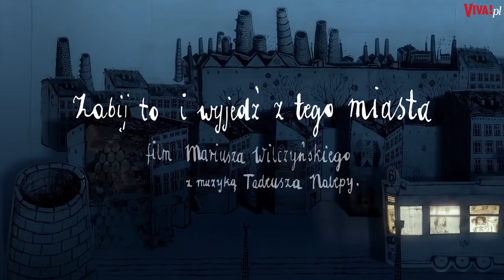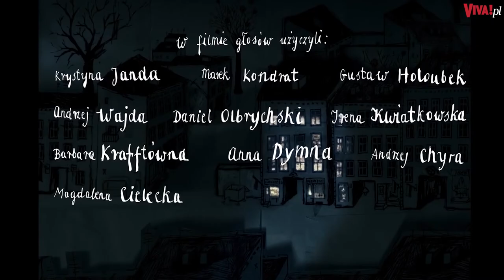Jakie tajemnice skrywa film „Zabij to i wyjedź z tego miasta”? Poznaj wszystkie ciekawostki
Głosy nieżyjących artystów, symboliczne miejsca z życia Mariusza Wilczyńskiego... Reżyser i scenarzysta opowiedział nam o ciekaowstkach filmu „Zabij to i wyjedź z tego miasta”.